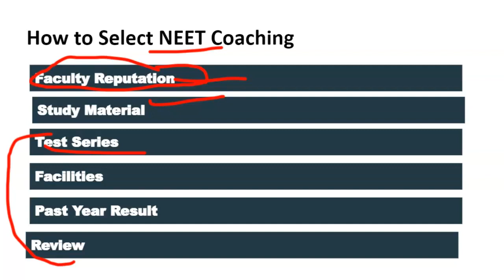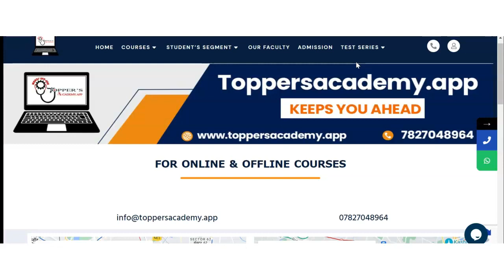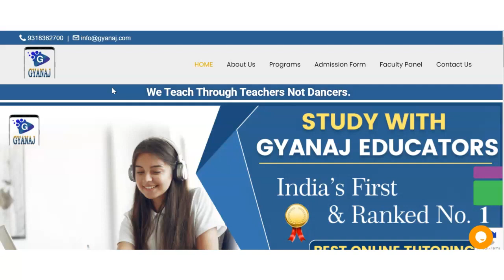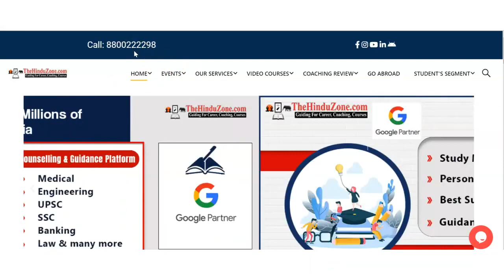Best NEET Coaching in Mahidpur | Top NEET Coaching in Mahidpur